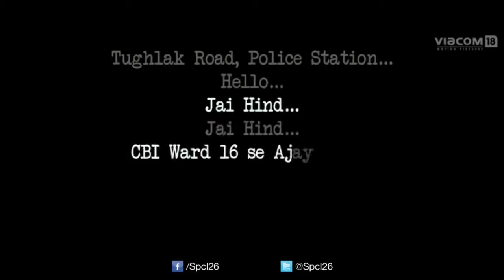Special Chabbis OFFICIAL Trailer 2013 Akshay Kumar Manoj Bajpayee Anupam Kher